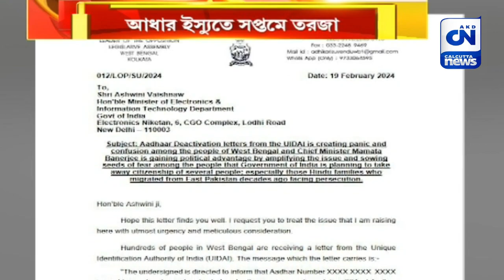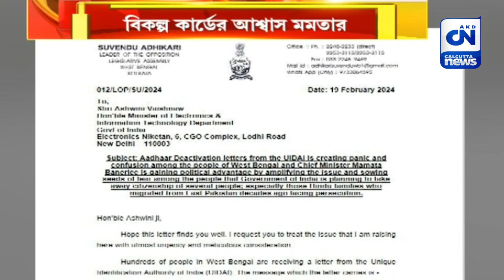আধার ইস্যুতে সপ্তমে তরজা , বিকল্প কার্ডের আশ্বাস মমতার | ক্যালকাটা নিউজ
আধার ইস্যুতে সপ্তমে তরজা , বিকল্প কার্ডের আশ্বাস মমতার

আধার কার্ড বাতিল ইস্যুতে সপ্তমে তরজা। সোমবার সকালে নিষ্ক্রিয় আধার সক্রিয় করতে উদ্যোগ নিয়েছেন খোদ বিরোধী দলনেতা শুভেন্দু অধিকারী। কিন্তু তারপরেও আধারকে ইস্যু বানিয়ে সুর চড়ালেন মুখ্যমন্ত্রী। আধারের বিকল্প কার্ড রাজ্য বানিয়ে দেবে, প্রতিশ্রুতি মুখ্যমন্ত্রী।